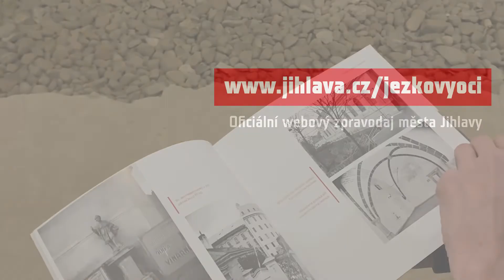Výstava historických fotografií Jihlavy (léto 2023)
Stejná, a přece jiná Jihlava - to je název výstavy ve sklepních prostorách jihlavské historické radnice, která až do 30. září představuje zajímavá místa Jihlavy, jak vypadala přibližně před 100 lety. K vidění jsou historické fotografie z náměstí i okolních ulic a také např. tabáková továrna, Telečská ulice, zámeček U Tří lip nebo tělocvična na Heulose. Výstavu podrobněji představuje její kurátorka Jana Petrůjová. Výstavu připravila společně s Janou Škrdlouvou a ve spolupráci s Muzeem Vysočiny Jihlava.